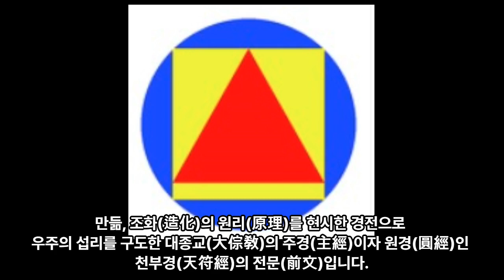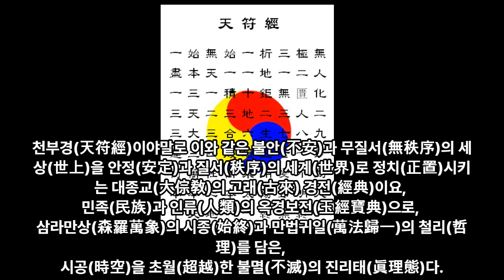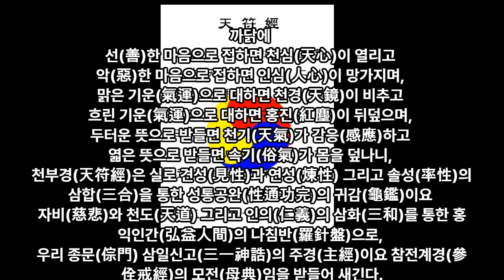30 천부경 전문 - 대종교 경전